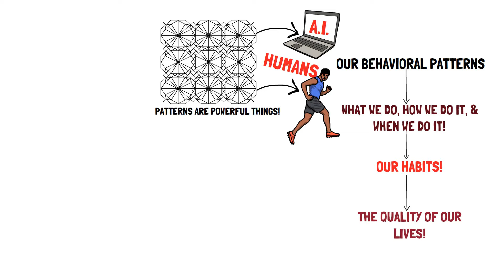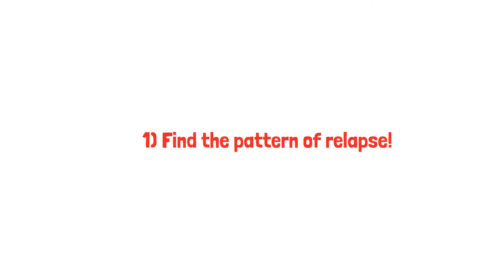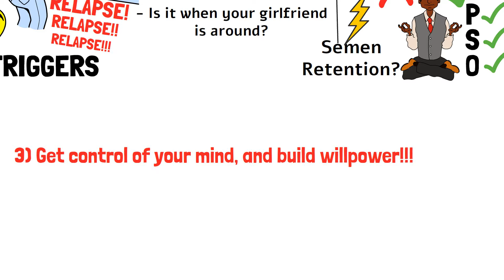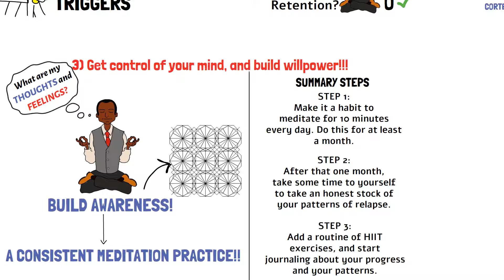Semen Retention Relapse: 3 EASY steps to stop it from EVER happening again!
Semen retention relapse or a NoFap relapse after a streak can be quite frustrating and annoying. It is the only thing that stands in the way of experiencing the benefits and the improvements that completing a semen retention or NoFap challenge can give you!

In this video, we go over 3 simple protocols that will allow you to never relapse again, and be able to go on the challenge for as long as you want.

If you want to read the more comprehensive article of this video, you can check it out

You can download the book to help you break your addiction to porn and masturbation

You can also get the best internet filter and accountability software

You can get the best testosterone booster on the market